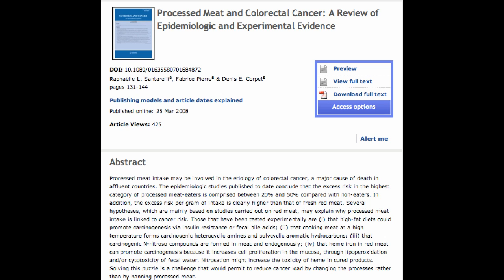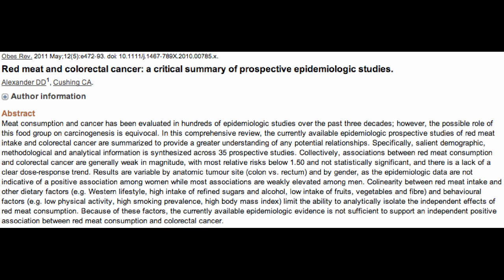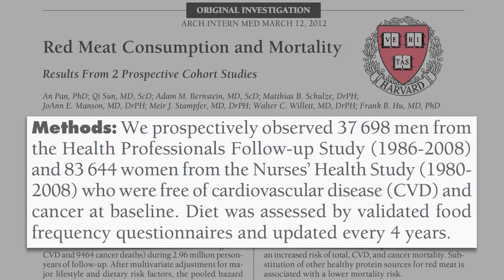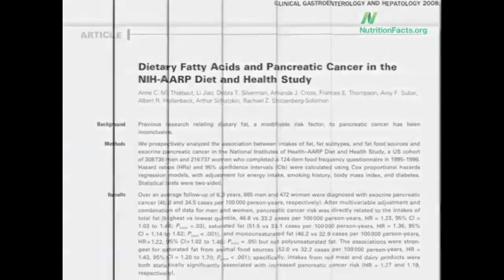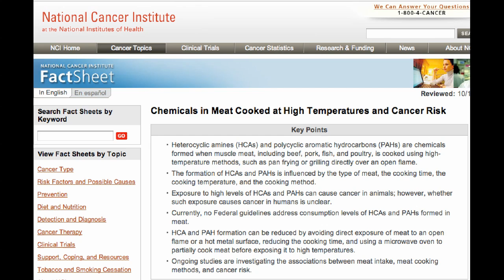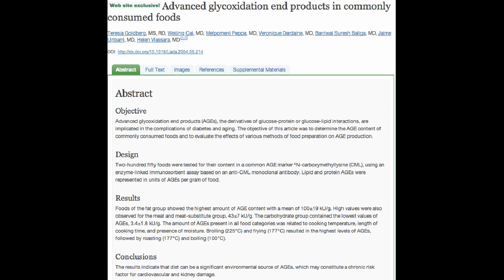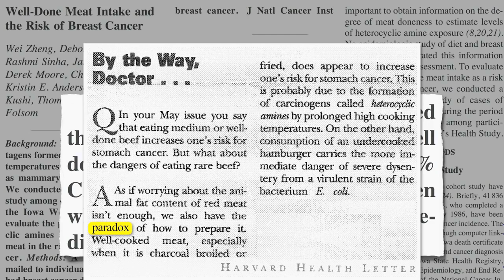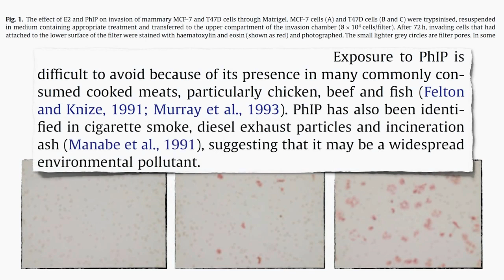Meat Causes Cancer? | 8 Ridiculous Myths About Meat Consumption Response (4)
Welcome to the 4th video in a series in response to Kris Gunnar's of Authority Nutrition's article 8 Ridiculous Myths About Meat Consumption and Health.

All Gunnars managed to do in this part of his article was show that processed meat is unhealthy, and if you look at the studies he links to, the last one shows that carbohydrate foods form the least carcinogenic compounds when cooked, than high fat foods and meat cause the most. The two review studies that he linked to that don’t show any correlation between red meat intake and colorectal cancer risk, are trumped by large studies that do show a link between red meat (and other animal sourced foods) and the risk of  cancer.

Additionally, while there are ways to cook meat that can reduce carcinogens, there are also carcinogens and other components in the meat that are there no matter how you cook the meat. It’s also not exclusive to red meat.

Kris Gunnars is wrong to assert that red meat does not cause cancer. To reduce your risk of different types of cancers, it is best to avoid meat, dairy and eggs, and instead eat whole plant foods.

It is well documented that dietary restriction of methionine significantly increases both the mean and maximum lifespan in the rodent model. Dietary restriction of methionine has also been shown to inhibit and even reverse human tumor growth in animal models and in culture demonstrating that tumors are methionine dependent, yet is relatively well tolerated by normal tissue.

Red meat consumption has been associated in a Harvard study with an increased risk of total mortality, cardiovascular disease mortality, and cancer mortality. Because food is a package deal, the nutrients in products such as beef cannot be obtained without cholesterol, saturated fat, and hormones.

The largest prospective nutrition study ever published suggests animal fat may play a role in the development of pancreatic cancer.

Studies To Look At:

Impact of Meat Consumption, Preparation, and Mutagens on Aggressive Prostate Cancer
Rapid detection and quantification of dietary mutagens in food using mass spectrometry and ultra performance liquid chromatography.
Large prospective investigation of meat intake, related mutagens, and risk of renal cell carcinoma.
Carcinogen metabolism genes, red meat and poultry intake, and colorectal cancer risk.
Meat consumption, meat cooking and risk of lung cancer among Uruguayan men
(suggests salted meat is likely to be the cause)
Pancreatic cancer risk: associations with meat-derived carcinogen intake in the Prostate, Lung, Colorectal, and Ovarian Cancer Screening Trial (PLCO) cohort.
Dietary intake of meat and meat-derived heterocyclic aromatic amines and their correlation with DNA adducts in female breast tissue.